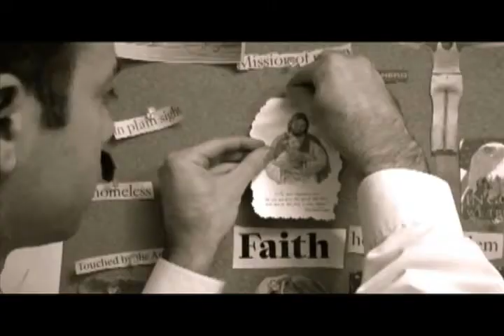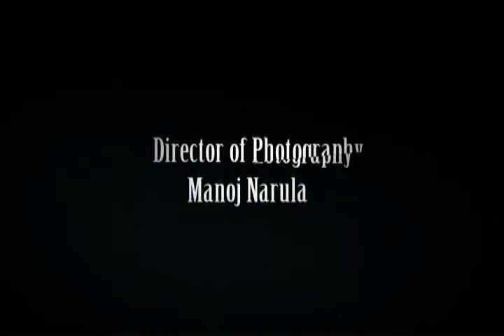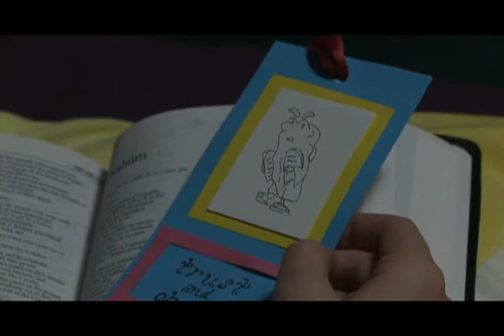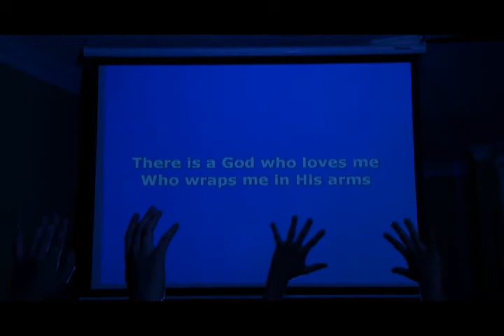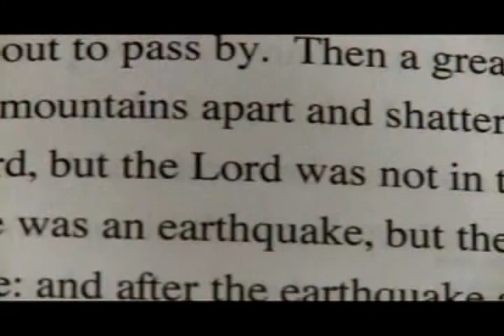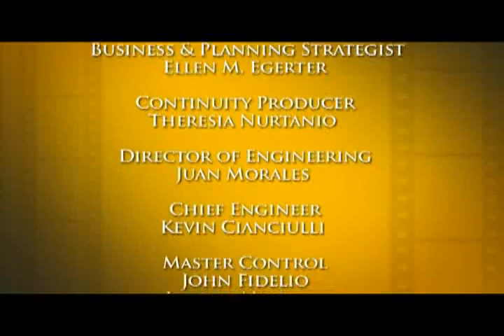Faith Film: Prayer of the Innocent, Hands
Featured Films: Prayer of the Innocent, Hands